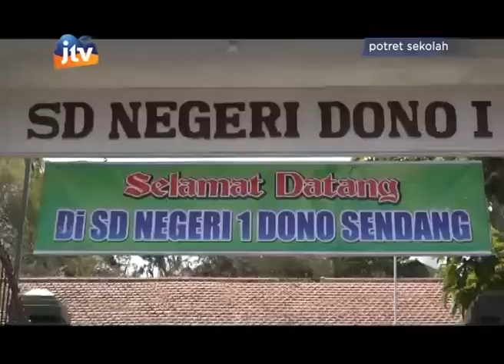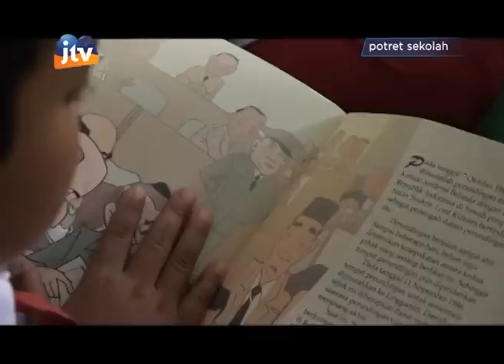Potret Sekolah SDN 1 Dono Sendang - part 1/3